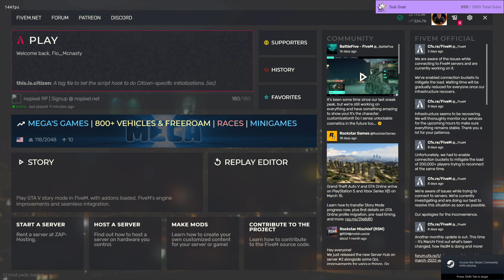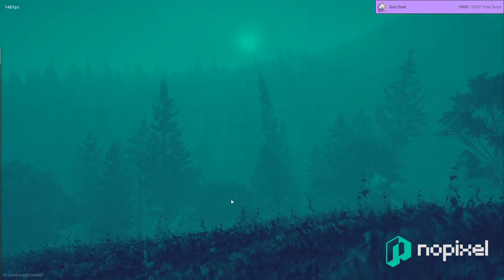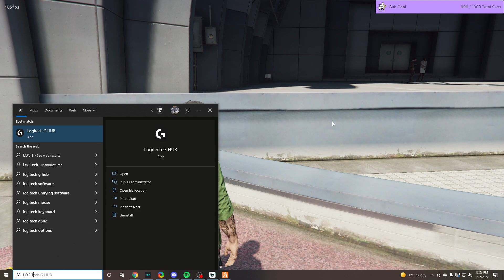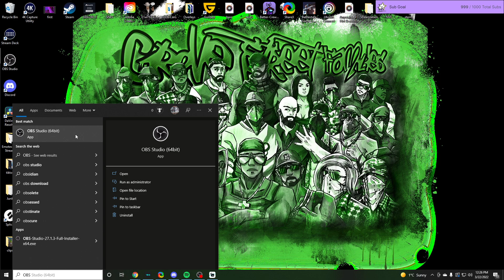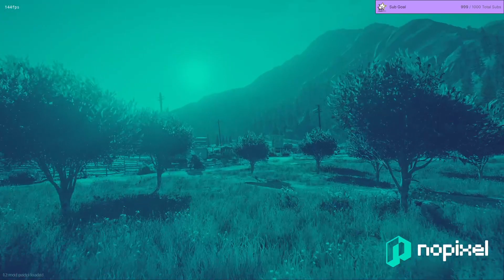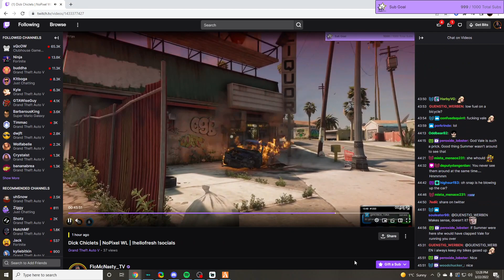Twitch Stream 3/22/2022 Part 1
FloMcNasty plays Dick Chiclets and William Clubb in NoPixel GTA Role Play

Broadcasted live on Twitch March 22nd 2022